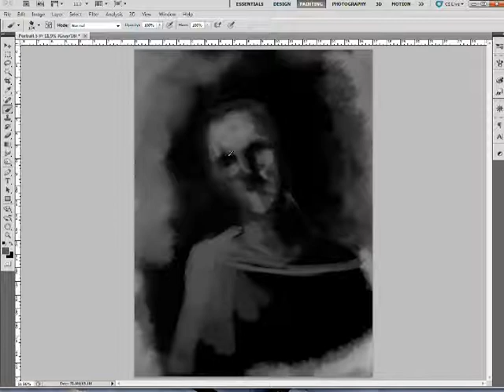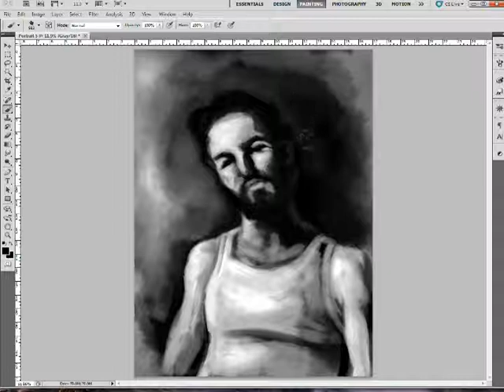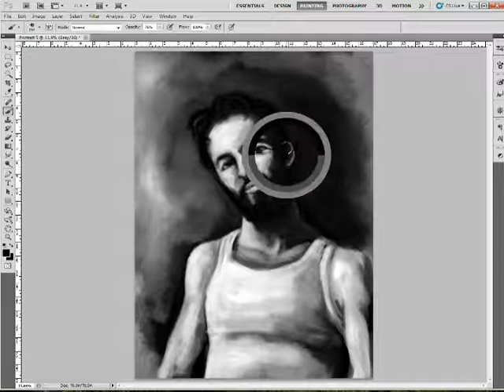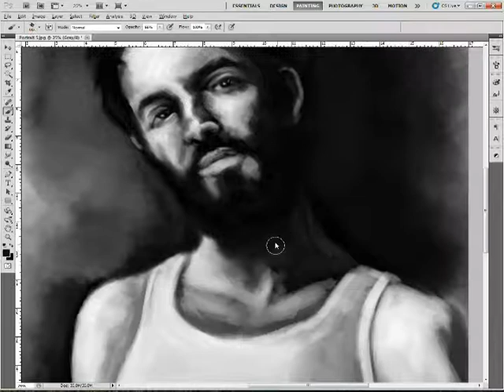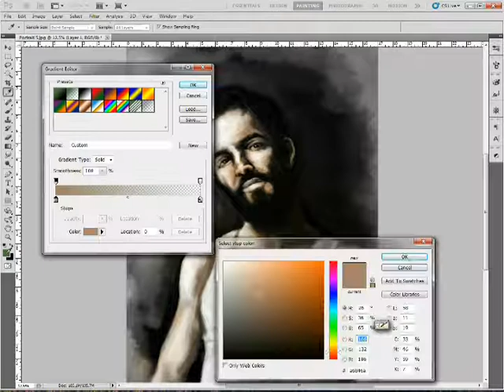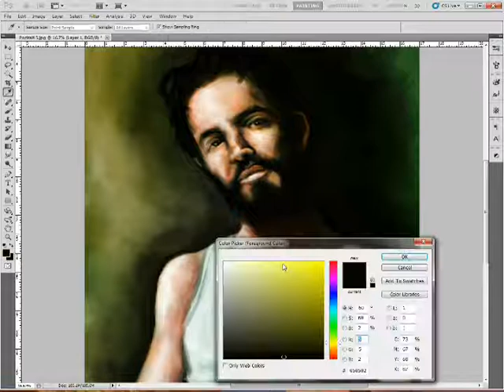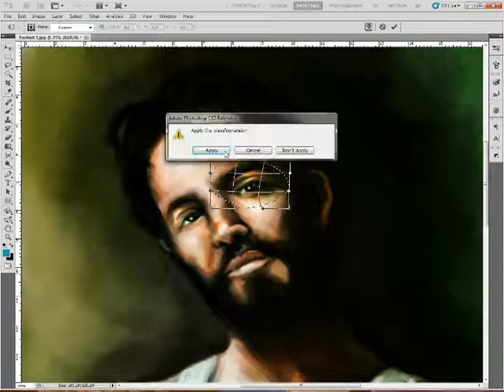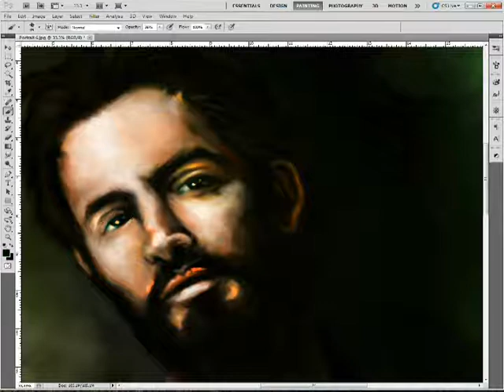Digital Painting_Portrait study_05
Portrait of a family friend. Irish immigrant. Settled in old New York. 2.5 hours digital painting done in Photoshop CS5.